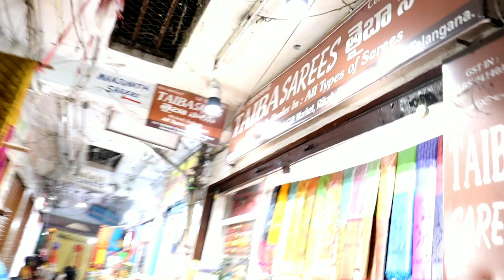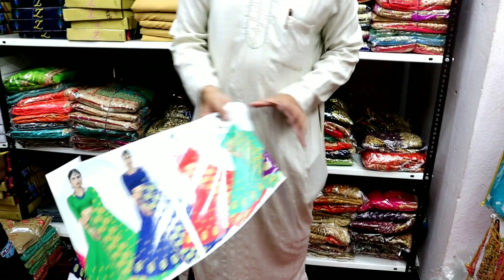Diwali offer | Saree Market In HYDERABAD | ₹-350/- 😱🔥 | MushiTube